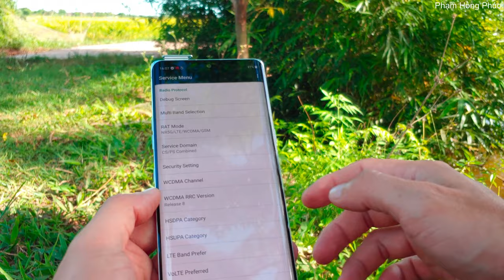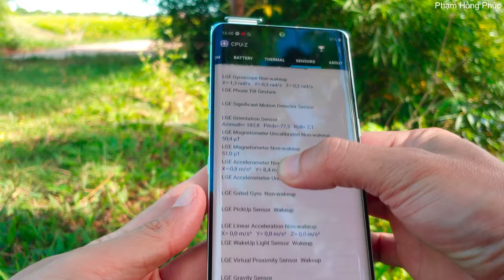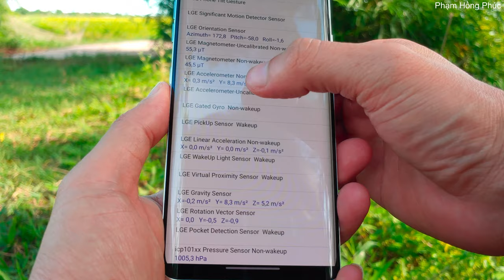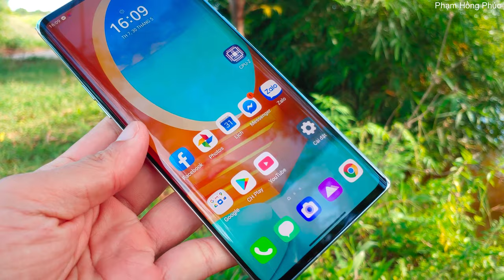LG - Cách nhận biết hàng Zin...